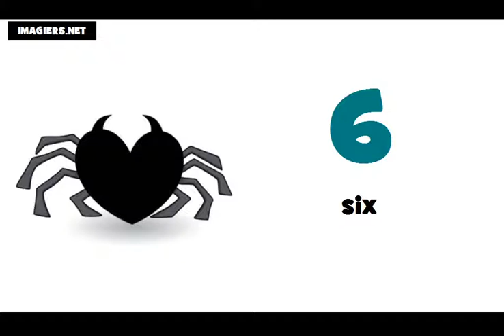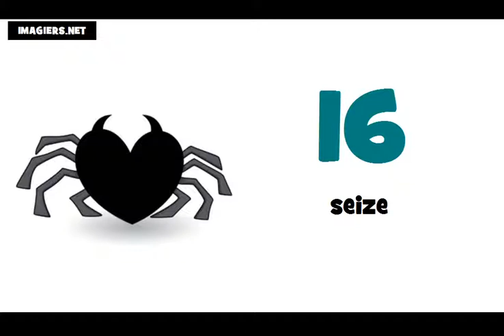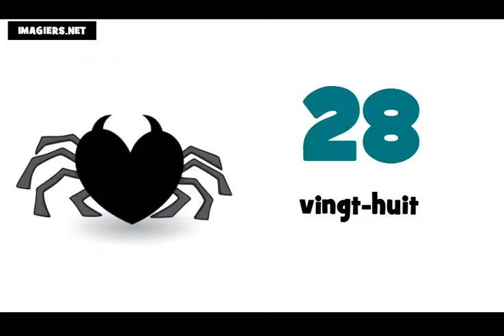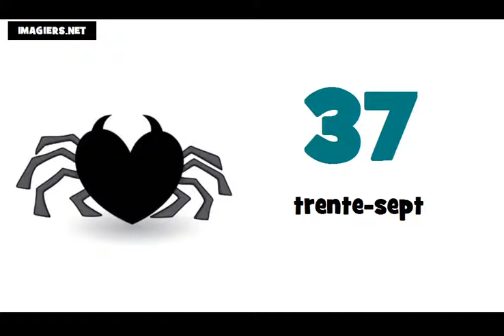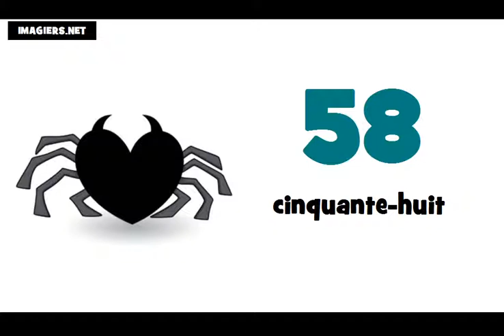الأرقام من 0 إلى 100 # تعلم اللغة الفرنسية